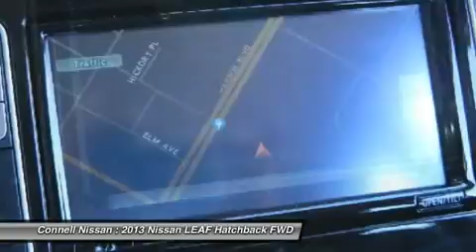2013 NISSAN LEAF Costa Mesa, CA 3417943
2013 NISSAN LEAF Costa Mesa, CA
Stock# 3417943

Connell Nissan
2850 Harbor Blvd

FEATURED LEASE FOR SEPTEMBER IS THE 2014 VERSA NOTE S CVT 36@139 PLUS TAX WITH 1999 DOWN PLUS TAX,LIC AND DOC. OAC MSRP 16365.CONNELL NISSAN RENTS,--VERSA,ALTIMA,ELECTRIC LEAF AND THE NV COMMERCIAL VAN,DAILY,WEEKLY AND MONTHLY.PRICES ARE NET OF ALL REBATES. LEASES ARE EXCLUDED. MUST BE CALIFORNIA RESIDENT.INCENTIVES INCLUDE NMAC CASH WHICH REQUIRE FINANCING WITH NMAC. CONNELL NISSAN IS THE NUMBER ONE GT-R DEALER IN THE USA FOR TOTAL SALES SINCE 2009.